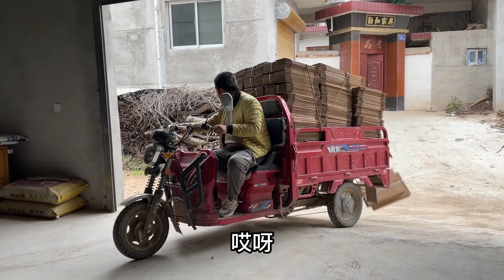甘肃农村库房搬迁，奋斗了2年的地方打扫干净，中午吃啥美食？